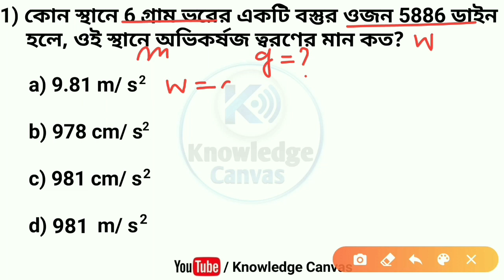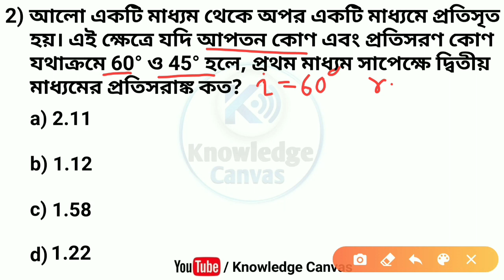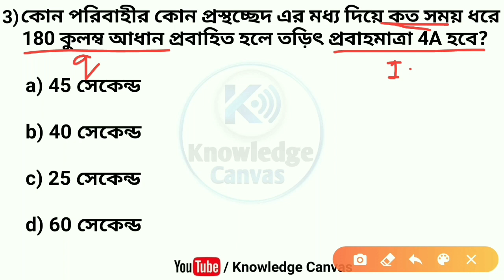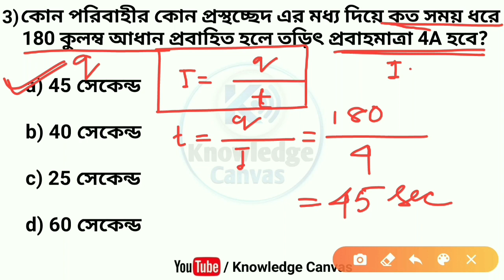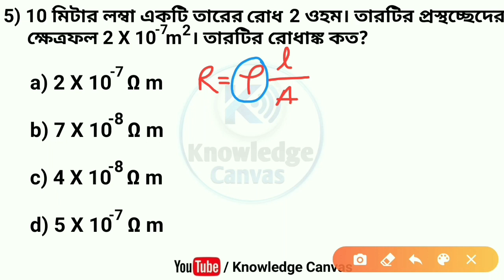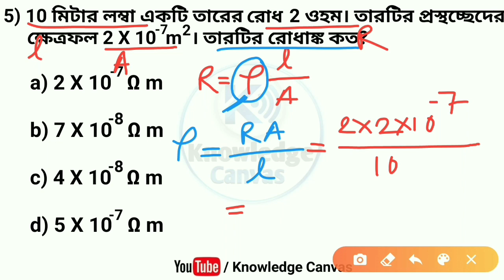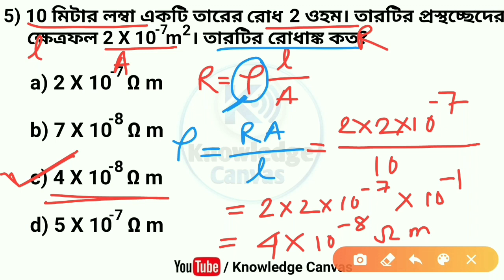Physical Science Important Numerical Problems for GNM 2023, ANM, JENPAS 2023, WBCS, RAILWAY, WBPSI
Physical Science Important Numerical Problems for GNM 2023, ANM, JENPAS 2023, WBCS, RAILWAY, WBPSI@KnowledgeCanvas

Physical Science MCQ for GNM, WBCS, SSC, WBP | VVI Physics & Chemistry MCQ for GNM, ANM Nursing 2023

Physical Science for GNM & ANM Entrance Test 2023

Physical Science for GNM Nursing Entrance 2023

Physics Numerical Problem for GNM Nursing 2023 by Knowledge Canvas

Chemistry Numerical Problem for GNM Nursing 2023 by Knowledge Canvas

Most Important Physical Science MCQ for GNM Nursing Entrance 2023

Physics & Chemistry for GNM & ANM Nursing Entrance Exam 2023

Physical Science MCQ for GNM Nursing 2023

Physical Science Numerical Problem RRB Group D, NTPC

Physical Science Numerical Problem  Solution for GNM, ANM, WBCS & Competitive Exams in Bengali

Bhouto Bigyan er Math MCQ for GNM, ANN Nursing 2023

WBP SI 2023 Most Important Science MCQ

WB Police SI 2023 Most Important Science MCQ

Physics Numerical Problem for GNM ANM Nursing

Chemistry Numerical Problem for GNM ANM Nursing

Physical Science Numerical Problem for GNM ANM Nursing

WBP Constable 2021 Most Important Common Life Science MCQ

General Science for WBP SI 2023

General Science for 2023 WBP SI

General Science for WBP Constable 2023

General Science for 2023 WBP Constable

2023 WBP SI Exam Preliminary Most Important Science Question MCQ Mock Test

Lucent General Science MCQ in Bengali for 2023 All Competitive Exam by Knowledge Canvas

WBCS 2023 Most Important Science MCQ

WBCS 2023 Most Important Science NCERT MCQ in Bengali

Most Important General Science MCQ for WBCS 2023 Preliminary

Physical Science er Onko Solution for GNM, ANM Nursing 2023

Important Physical Science MCQ in Bengali For GNM

GNM 2023 Physical Science Question Answer

Best Physical Science MCQ for WB GNM, ANM Nursing Entrance Exam 2023

Common Physical Science MCQ for GNM & ANM entrance Exam 2023

Best tricks for Physics & Chemistry question answer for ANM Nursing Entrance 2023

WB GNM & ANM Admission 2023 by Knowledge Canvas

Important Chemistry for GNM, ANM Nursing 2023 by Knowledge Canvas

Arithmetic Books for GNM Entrance Exam 2023 by WBJEEB

P.Sc Books for GNM & ANM Nursing Entrance Test 2023

GNM & ANM Nursing admission 2023 in Kolkata

G.N.M course eligibility for Apply by Knowledge Canvas

GNM Nursing Boys & Girls in West Bengal

WB GNM/ ANM admission 2023 New Rules

Best GNM nursing and midwifery college in West Bengal

West Bengal District wise Government GNM Nursing Training College

Best Govt Nursing Training College in West Bengal 2023 by Knowledge Canvas

Syllabus for GNM Nursing Admission 2023 by Knowledge Canvas

Admission procedure of GNM Nursing 2023

Expected cutoff Marks for GNM, ANM Admission 2023 by Knowledge Canvas

WBJEEB West Bengal GNM Nursing Entrance Preparation Best Physical SCIENCE MCQ Question Answer Book in Bengali

Most important biology question for GNM 2023 in Bengali

WBJEEB West Bengal GNM Nursing 2023 important biology MCQ Solved Answer Book in Bengali

How to prepare Mathematics (Arithmetic) for WB GNM, ANM Nursing Entrance 2023

How to prepare English Grammar for WB GNM ANM Nursing Entrance 2023 by Knowledge Bangal Competitive Canvas

How to prepare Reasoning for WB GNM ANM Nursing Entrance 2023

Physics MCQ for GNM Nursing Entrance Exam 2023 by WBJEEB

Chemistry MCQ for  GNM Nursing Entrance Exam 2023 by WBJEEB

Physical Science Book for 2023 GNM Nursing Entrance Exam by WBJEEB